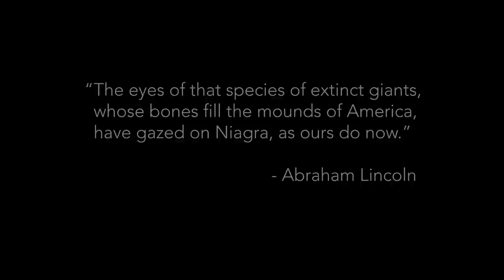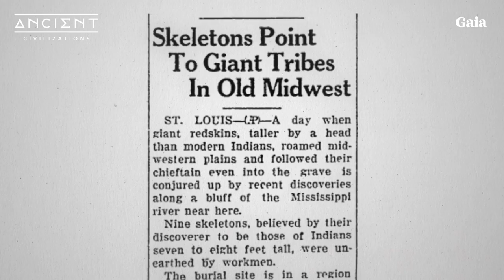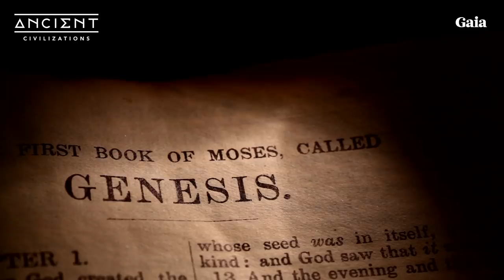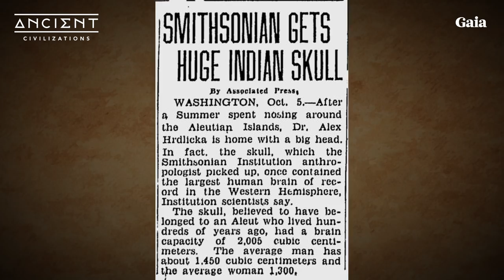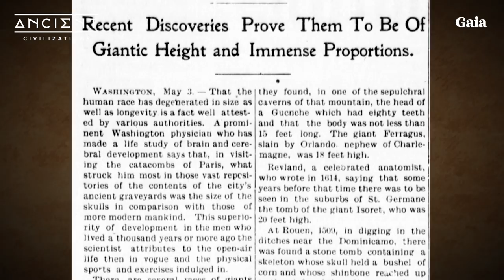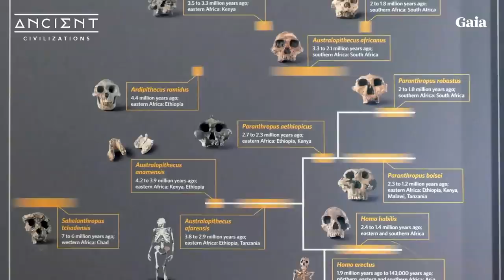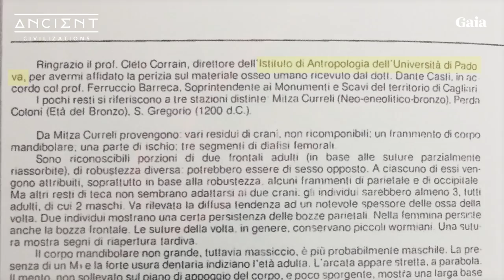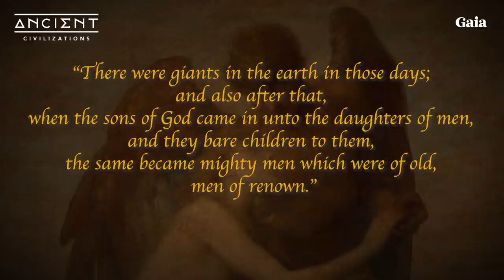Evidence a Race of GIANTS Once Inhabited Earth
Tales of giants, found in every ancient culture, are often dismissed as mere myth. But they may be an important part of our origin story. Experts come together to discuss giants as a genetic link of humanity which is intentionally being erased from history.